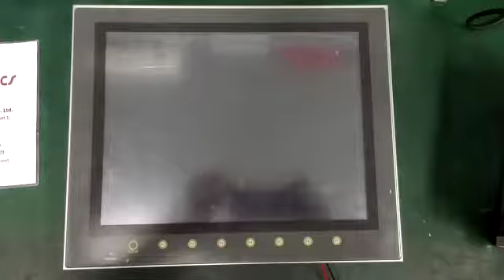FujiElectric POD UG630H-XH Touch HMI Display Repair by Dynamics Circuit (S) Pte. Ltd.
FujiElectric POD UG630H-XH Touch HMI Display can be repaired and restore for fraction of OEM cost. Dynamics Circuit (S) Pte. Ltd. provides customers with complete range of services for Repairs, Calibration and Technical support and can restore your failed FujiElectric POD UG630H-XH Touch HMI Display to remanufactured condition and save you up to 75% compared to buying new.

With this rich experience in repair and thorough knowledge of all BeiJer, Proface, OMRON, JAE, Allen Braddley, ETC products, parts and operation, we provide the most thorough and professional repairs. Each part is tested under real-world conditions to ensure that your repaired HMI runs smoothly as and when required.

15 Yishun Industrial Street 1, #09-28 Win 5,
Singapore 768091.